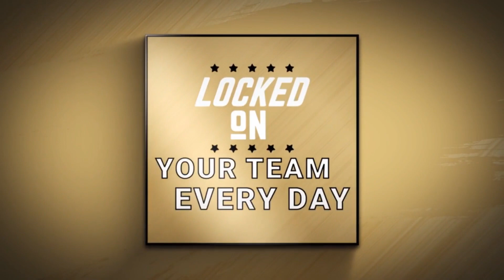What does a Quarterback Competition Look Like for Vanderbilt Football? Nate Johnson has a Leg Up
Nate Johnson will get a head start on the QB race with Diego Pavia because he is already on campus and will go through spring practice. What are the general keys to achieving the goal of making a bowl game? Vandy Men's Basketball is hitting a rough patch.

Jase Medical
Empower yourself when you purchase a Jase Case, providing you with a personal supply of 5 antibiotics that treat 50+ infections.